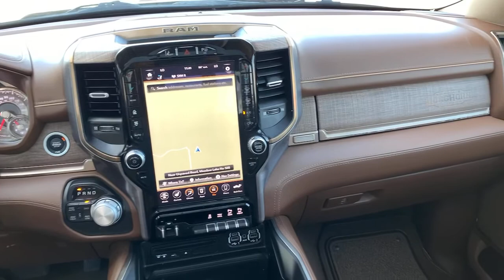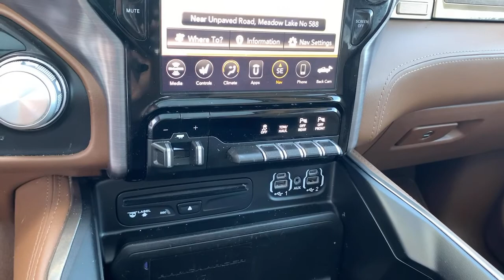2019 Ram 1500 Laramie Longhorn Billings MT, Bozeman MT, Cody WY, Sheridan WY, Butte MT UP2312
Diamond Black Crystal Pearlcoat Used 2019 Ram 1500 Laramie Longhorn available in Billings Montana at Volkswagen Kia of Billings. Servicing the Bozeman MT, Cody WY, Sheridan WY, Butte MT area.
2019 Ram 1500 Laramie Longhorn - Stock#: UP2312 - VIN#: 1C6SRFKT1KN531732

At Rimrock We take our Internet Business Very Seriously! Shopping with us is car buying the way it should be; Fun, Informative, and Fair! Here are our promises:*Transparent Pricing and Fast Sales Process!*Customer Lounge with Free Wifi & Refreshments!*In House Team of Loan and Lease Specialists! Good with numbers, better with people! No matter what pre-owned vehicle you select you will get the Royal Rimrock Treatment. To See Our Specials!! Rimrock has always been Locally Owned and Operated. We are Family oriented, and support our Local Community!!

Awards: * Motor Trend Automobiles of the year   * 2019 KBB.com Best Auto Tech Awards   * 2019 KBB.com 10 Best Road Trip Cars   * 2019 KBB.com 10 Favorite New-for-2019 Cars
Quick Order Package 25K Longhorn,3.21 Rear Axle Ratio,Anti-Spin Differential Rear Axle,Wheels: 20 x 9 Aluminum Painted/Polished,Premium Leather Seats w/Filigree,Longhorn Level 1 Equipment Group,Advanced Safety Group,33 Gallon Fuel Tank,Dual-Pane Panoramic Sunroof,Trailer Brake Control,Radio: Uconnect 4C Nav w/8.4 Display,#1 Seat Foam Cushion,Bucket Seats,Ventilated Front Seats,Rear 60/40 Folding Split Recline Seat